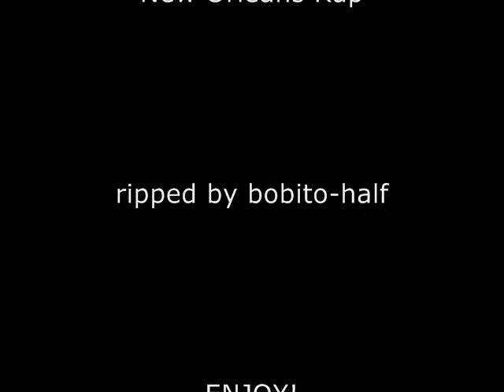Felony - Hustla 1995 New Orleans Rap, Louisiana Gangsta Rap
Felony 1995 Tape Only release on Tombstone Records. Very tight rapper and production. the shit just gets off!